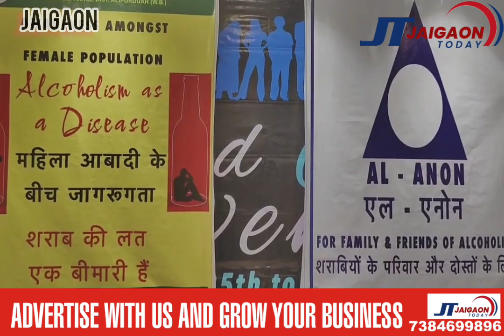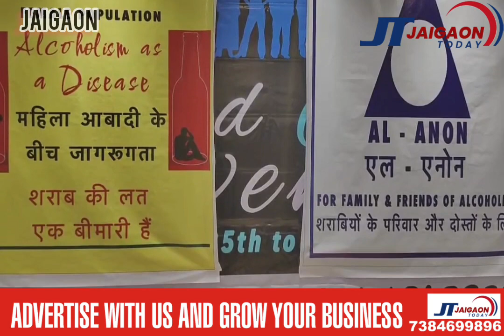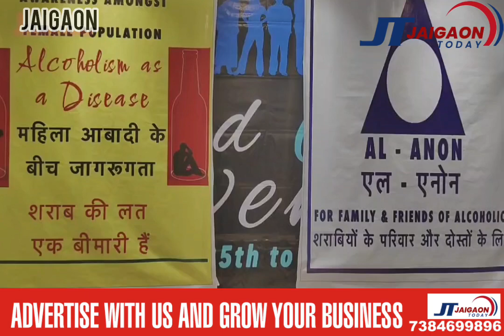Jaigaon Helping Hand organization is creating awareness by organizing meetings with women .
Jaigaon Helping Hand organization is creating awareness by organizing meetings with women to get rid of alcohol addiction.